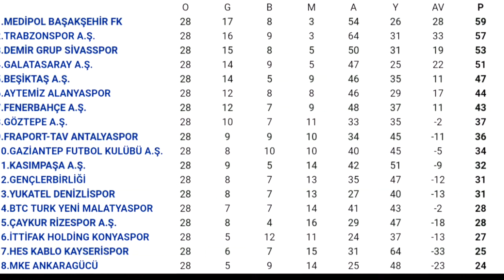Göztepe - Alanyaspor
Süper Lig 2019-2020 sezonu 29. hafta maçı öncesi bazı bilgiler.